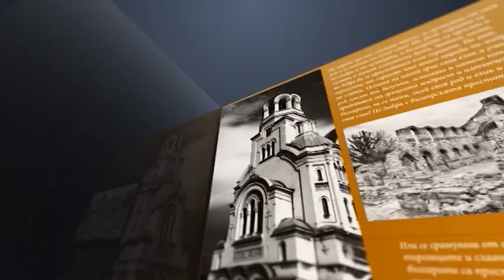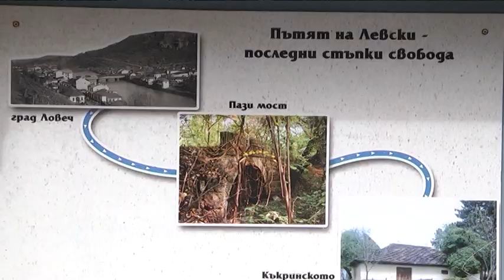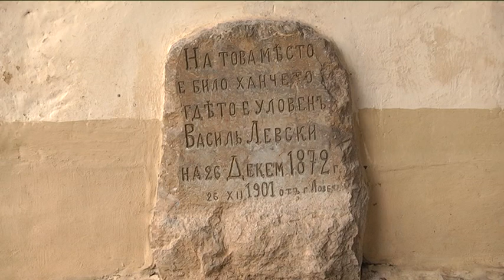Щрихи от миналото 16.2.2021